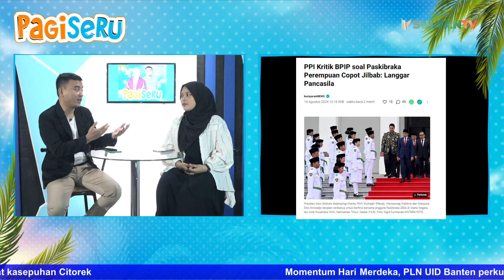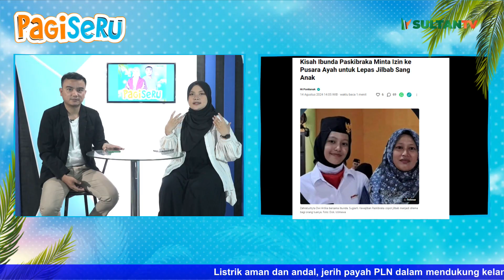PPI KRITIK BPIP SOAL PASKIBRAKA PEREMPUAN COPOT JILBAB : LANGGAR PANCASILA